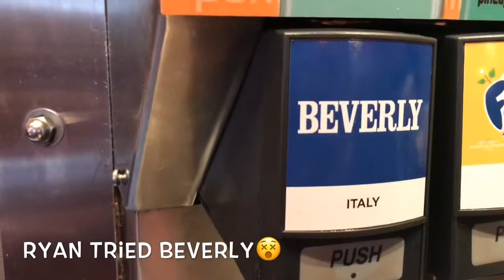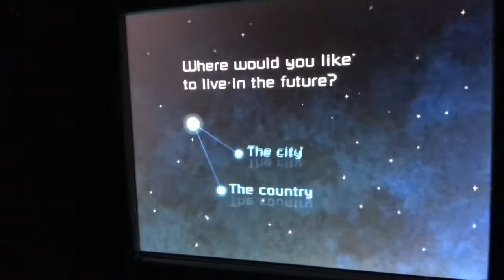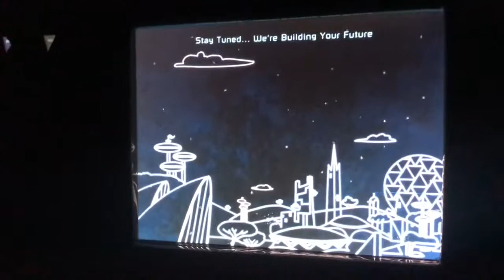Disney Vlog Part 4 | Walt Disney World | Epcot | Grandpa’s Birthday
My dad got to spend his birthday at his favorite park, Epcot! We met Anna and Elsa, rode Frozen, Nemo, Journey into IMAGINATION, and the Mexico ride! We ate around the world and got to hang out in a giant aquarium! I didn’t take as much video since we were so distracted having so much fun!